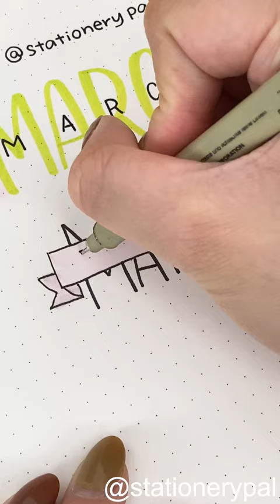💕How do you say “March” in your language?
Everyday low price on all stationery, from brush pens to washi tape.